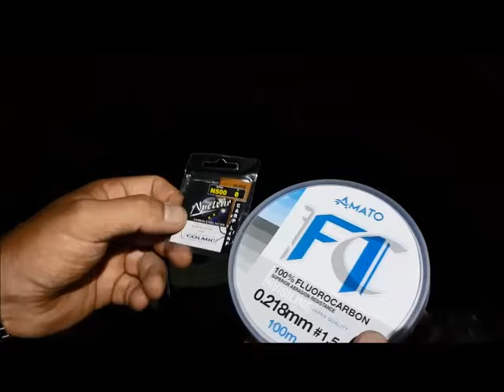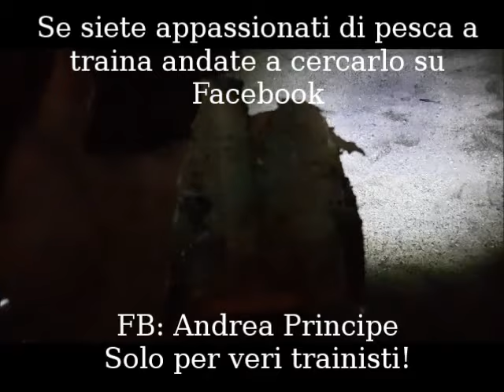Ligurian Fishing Adventures - Coppiola di ORATE a Varigotti (SV) - Alla scoperta del Ponente Ligure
Ligurian Fishing Adventures -  Coppiola di Orate a Varigotti (SV) - Alla scoperta del Ponente Ligure - Episodio 6
Dopo le spiagge di Multedo, Voltri, Cogoleto, Malpasso e Albenga il nostro tour "Alla scoperta del Ponente Ligure" ci porta nella meravigliosa spiaggia di Varigotti in provincia di Savona.
In compagnia del mio fedele compagno di avventura Stefano Suriano, cerchiamo di spiegare al meglio questa spiaggia incantata, che ci regala una notte da sogno!

Gruppo Facebook: Ligurian Fishing Adventures
Pagina Facebook: Ligurian Fishing Adventures
Pagina Instagram: Ligurian Fishing Adventures